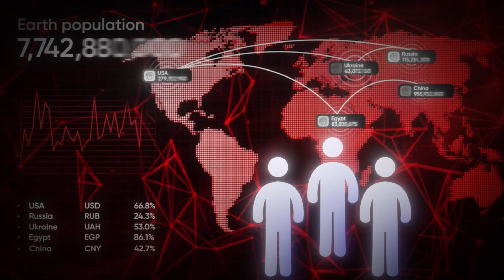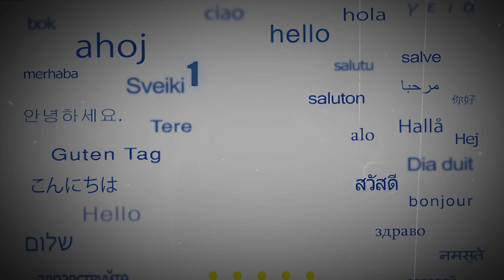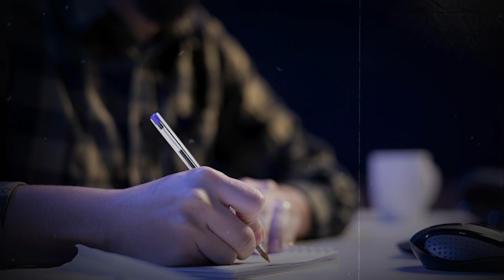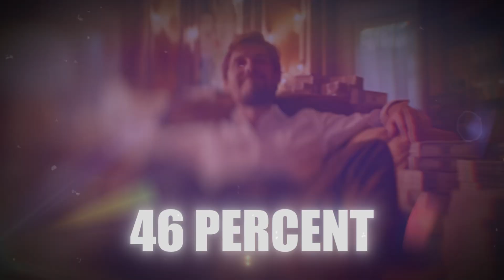Life Of 100 People Left on Planet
What If Only 100 People Left on Earth? A Planet for 100 People. Imagine a World with Only 100 People.  In this video, you’re going to see the Life Of Only 100 People on Earth

I am not owner of any content which I used in my video all resource like picture or video from google, stock websites with license, royalty free, or any other helpful site which help us to explain our video nicely or deeply so I credit to my all work to google, respective owners, or any other sites. If I used any other's content then I will definitely credit to him thanks I hope all owner understand to me if I used some content in my videos thanks again to all owners.

This video is related to the following topics below:

Earth with Only 100 People

A Planet for 100 People

What If Earth Had Only 100 People?

Imagine a World with Only 100 People

Life Of Only 100 People on Earth

The Last 100 Humans on Earth

Only 100 Humans Left On Earth

🔊 Background Music Artist:
Hayden Folker:
  / hayden-folker
  / haydenfolker
  / haydenfolker